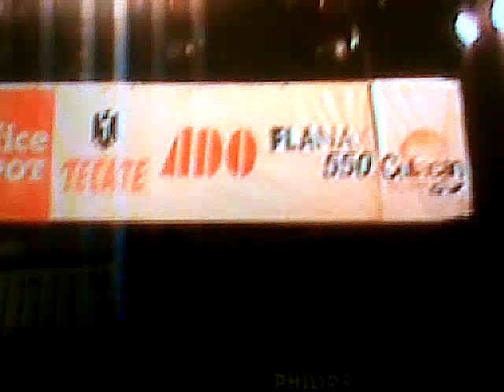jesus perez 2 pro fight